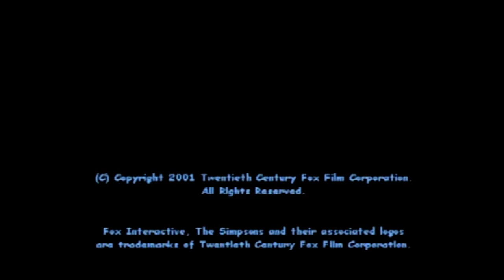Replay: Apocalypse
Game Informer's Replay! Starring Dan Ryckert, Tim Turi, Bryan Vore, & Andrew Reiner.

"That's Bruce Willis if you punched him in the mouth. repeatedly." Sit back and enjoy!

Episode #006 (Apocalypse & Simpsons Wrestling)

All credit to Ben Hanson, who I believe originally produced these, & the Game Informer staff for making these entertaining videos.

I take no credit in creating these episodes and only upload them for other Replay & Super Replay fans who have difficulty watching them